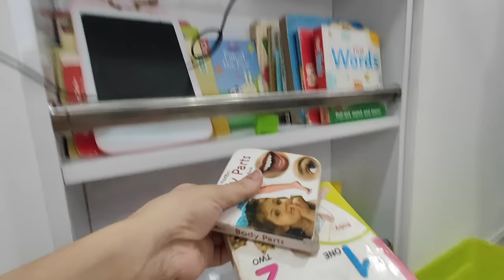New foods introduced for 1 year old baby | 1yr+ Baby food in Telugu